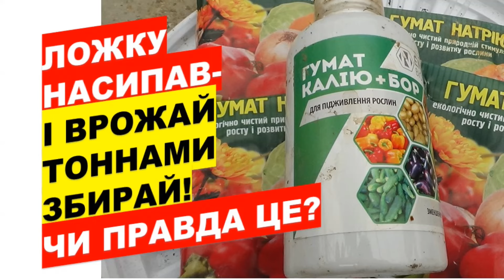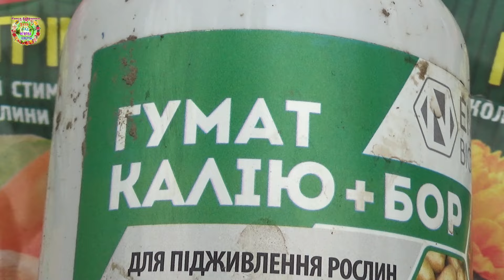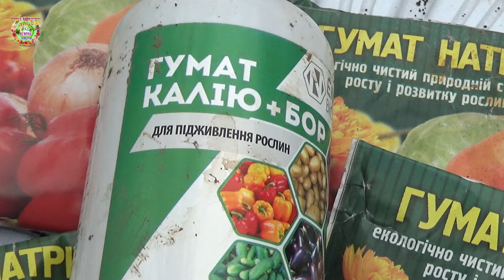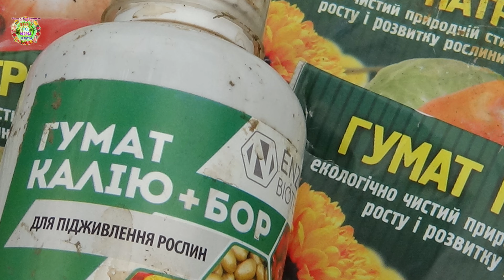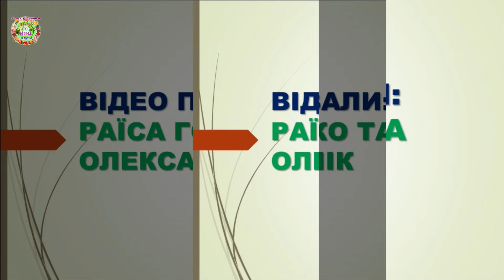Ложку насипав і тоннами збирай врожайЧи правда це?Sprinkle a spoon and harvest by the ton Is this tr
Из чего состоит гумат натрия и гумат калия и когда его использовать? Ответы на эти вопросы дает агроном по защите растений от вредителей и болезней Денис Никонец в видео  "Ложку насипав і тоннами збирай врожайЧи правда це?Sprinkle a spoon and harvest by the ton Is this tr".

Самый эффективный способ избавиться от слизней без химииThe most effective way to get rid of slugs